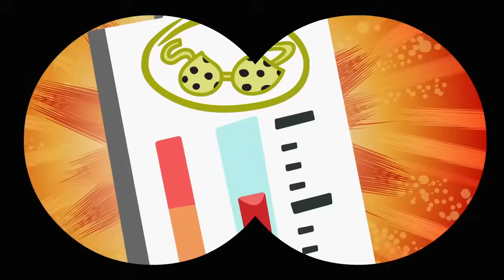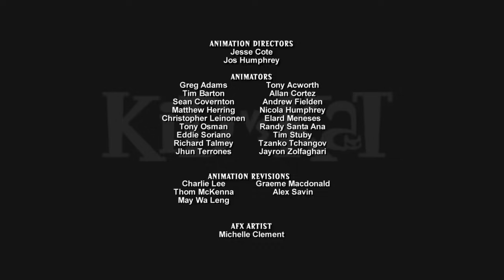Una Cuestión de Calentamiento + Los Tres Arghs 🐈 Kid Vs. Kat 🐈 Niño Vs. Gato - WildBrain